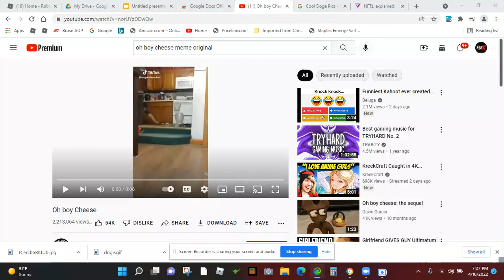Oh Boy Cheese (MEME)